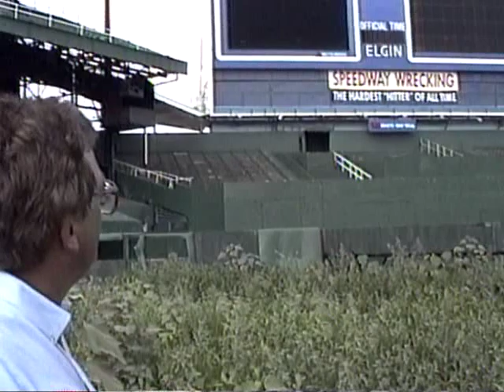Comiskey Park demolition interview with Bill Barlow.1991.